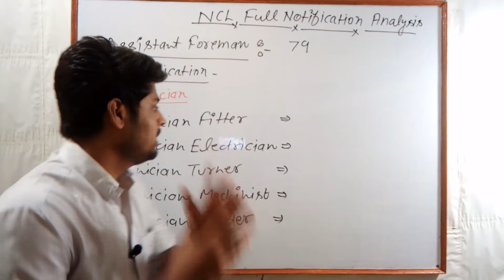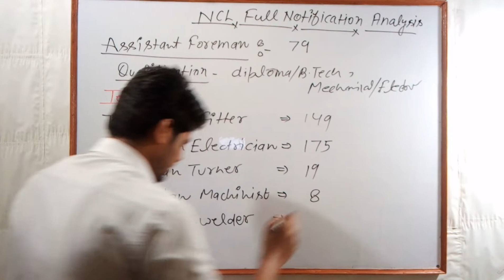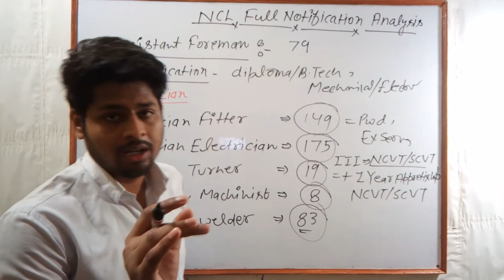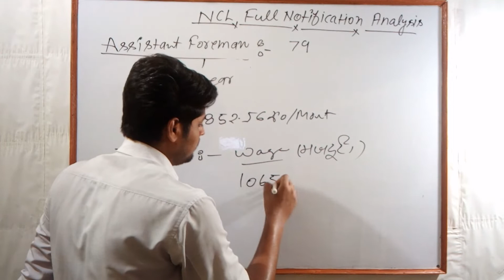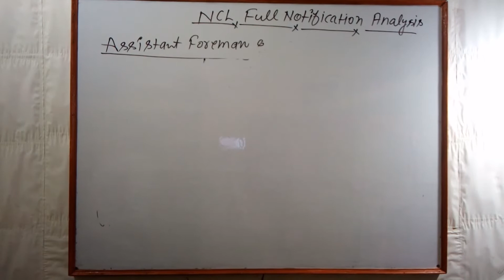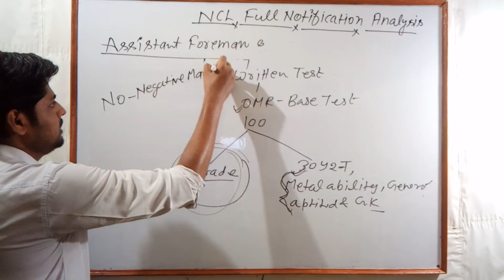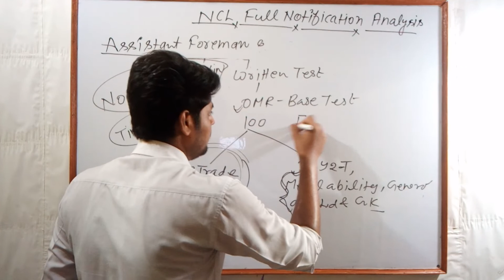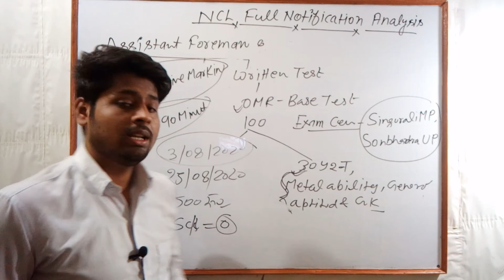NCL Vacancy 2020| NCL Full Notification Analysis| वह सबकुछ जो आपको FROM भरने से पहले जानना चाहिए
Hello,
At this channel we discus job update related to ITI,DIPLOMA, BTECH. we also provide free online classes for oneday and other government exams and also provide pdf related to the topic.